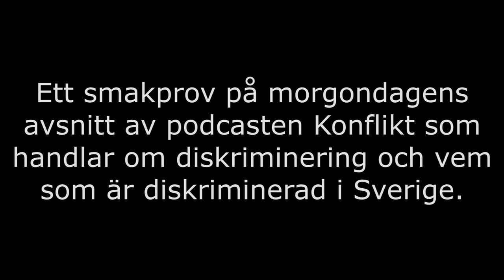Smakprov ur morgondagens avsnitt av podcasten Konflikt